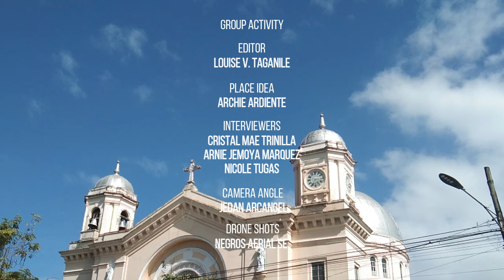Travel Log 1 (Silay City, San Diego Cathedral) - Group Activity.